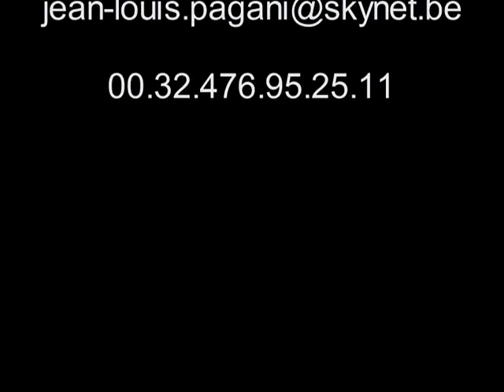Carrellino per piccolo cane paralizzato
Carrellino per piccolo cane paralizzato per 272 €